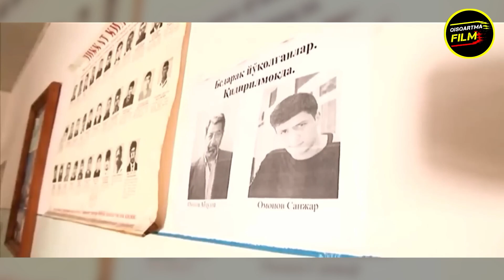NOMUS O'G'RILARI - FOTIMA VA ZUXRA uzbek tilida kino tezkor zamon kun uz ovoz qalampir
NOMUS O'G'RILARI - FOTIMA VA ZUXRA 👈KINO FILM NOMI

Assalomu Alaykum xurmatli YOUTUBE ishqibozlari, siz QISQARTMA FILM kanalida, Jaxon kinolarining QISQA SHARXlarini ko'rib borishingiz mumkin.
Siz uchun kanalimizda xar kuni yangidan yangi FILMLAR SHARXI taqdim etib boriladi.